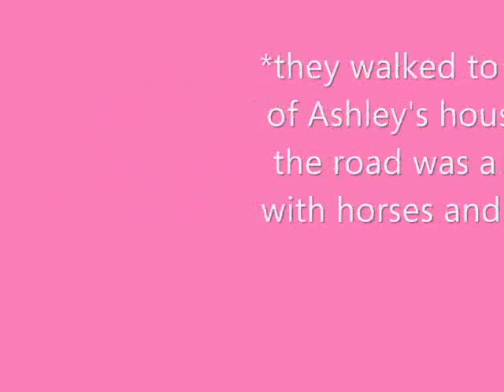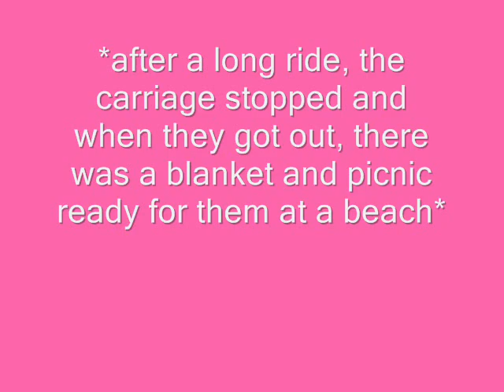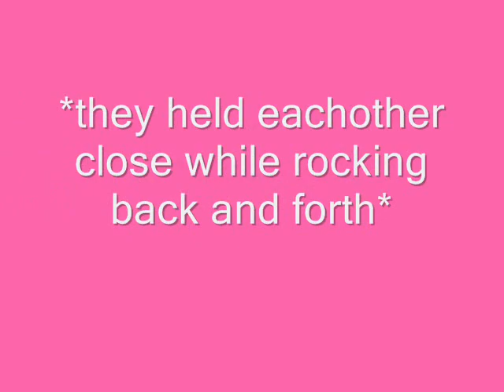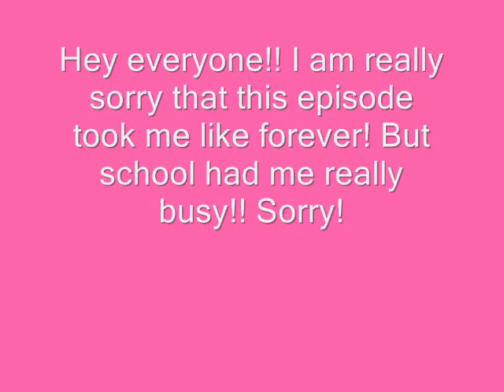A Zashley Story Ep. 5 "Who's there?"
This is the fifth Episode in my Zashley Series called, "Who's there?"! I can't tell you much other that in this Episode, you find out the surprise! The song that is playing is "Stickwitu" by the Pussy Cat Dolls!

Sorry that this Episode took me forever, but school had me busy!